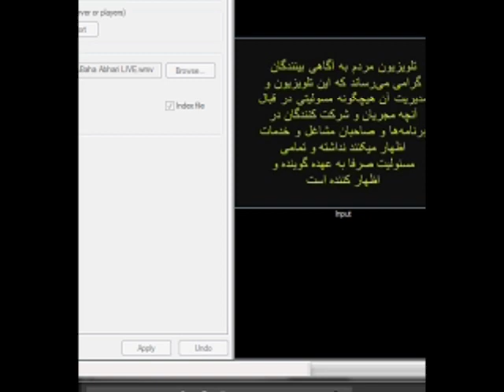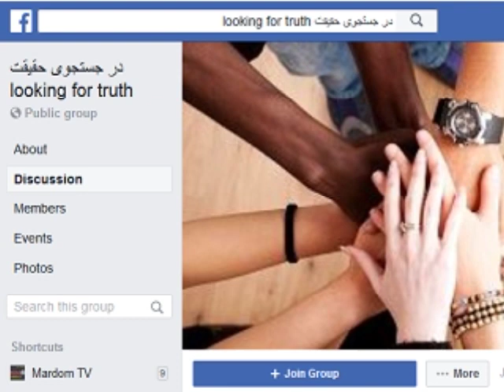Baha Abhari * 2020-04-04 * Persian TV * Mardom TV usa *